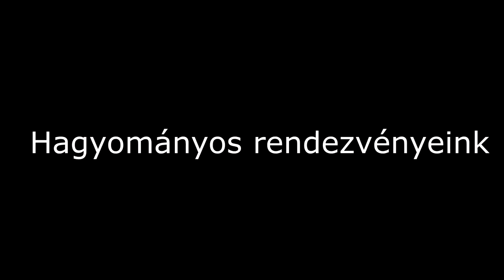Kollégiumi élet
Debreceni SZC Baross Gábor Technikum, Szakképző Iskola és Kollégium